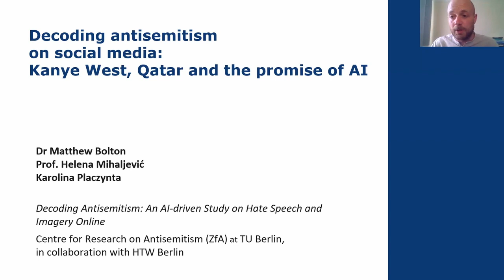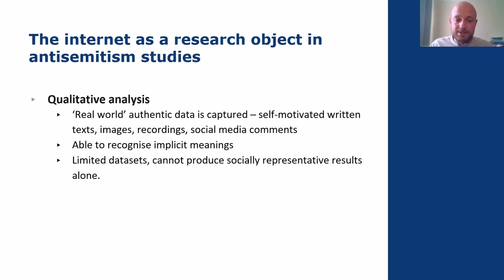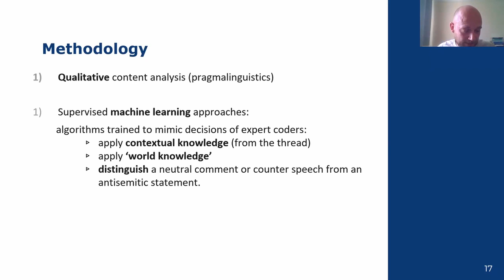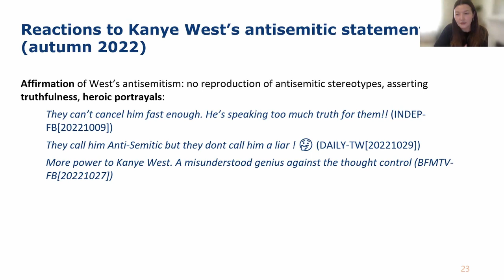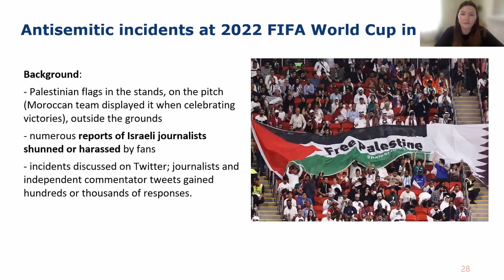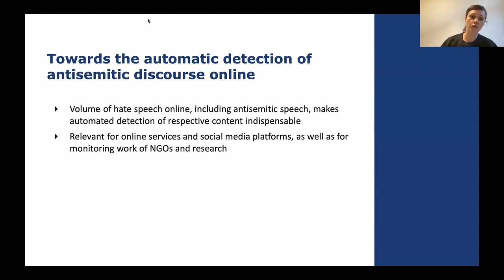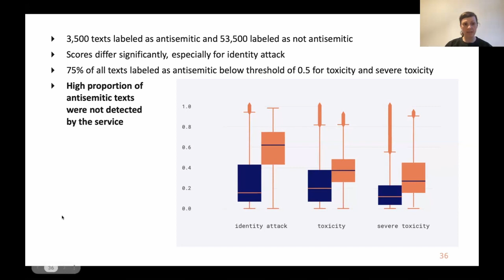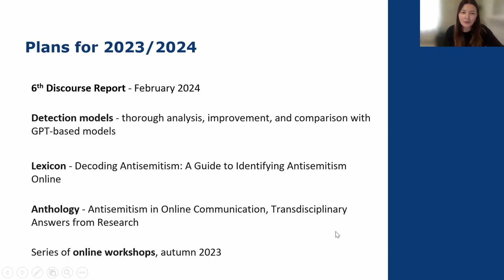Decoding Antisemitism on social media: Kanye, Qatar and the promise of AI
The analysis of antisemitic discourse on the internet provides insights into the present and future of an ideology of hate which constantly evolves, permeates all social milieus and is currently experiencing a new high – not least due to the specific character of online communication.

Decoding Antisemitism: An AI-driven Study on Hate Speech and Imagery Online is a transnational and interdisciplinary research project that analyses the frequency, content, and linguistic structure of antisemitism on social media and the comments sections of mainstream media in the UK, France and Germany. The project is carried out by a research team at the Centre for Research on Antisemitism (ZfA, TU Berlin) in collaboration with HTW Berlin, HateLab in Cardiff, and King’s College London.

In this talk, members of the Decoding Antisemitism project will present the findings from their latest ‘Discourse Report,’ which assesses the antisemitic reactions triggered online by recent news stories such as Kanye West’s conspiratorial tweets and statements, and anti-Israel incidents at the 2022 World Cup in Qatar. The talk will present the specific antisemitic stereotypes and conspiracy theories fuelled by such incidents, and the subsequent fall-out online. The event will also include a discussion of new developments in the potentials and pitfalls in the use of AI to deal with the challenge of antisemitism online, presented by one of the project's collaborators from the HTW (University of Applied Sciences) in Berlin.

Moderator: Dr Lev Topor (Center for Cyber Law and Policy, Haifa University)

Speakers:

Dr Matthew Bolton

Matthew Bolton is a researcher, lecturer and writer focusing on conceptual history, critical theory, legal theory and antisemitism. He is a member of the UK Team of the Decoding Antisemitism project. He is the co-author of Corbynism: A Critical Approach (Bingley: Emerald), which explored the ideological underpinnings of the Corbyn movement. His articles have been published in British Politics, Political Quarterly, the Journal of Contemporary Antisemitism, and Fathom, and his work has received widespread media coverage in the UK.

Helena Mihaljević

Prof. Helena Mihaljević holds a chair in Data Science at the Berlin University of Applied Sciences (HTW Berlin). Her expertise lies in analysing data and technology, utilizing cutting-edge methods in data science, machine learning, and natural language processing.

Karolina Placzynta

Karolina Placzynta is a linguist and political scientist with an interest in pragmatics, sociolinguistics and critical discourse analysis. Her research is centred on the mainstreaming and marginalisation of discourses in the media, normalisation of bias, and intersections of discriminatory discourses. Before joining the Decoding Antisemitism project, she researched the patterns of discursive representations of immigration in the British press.